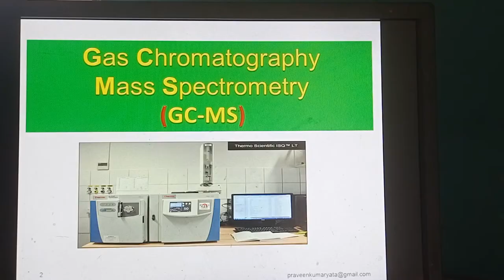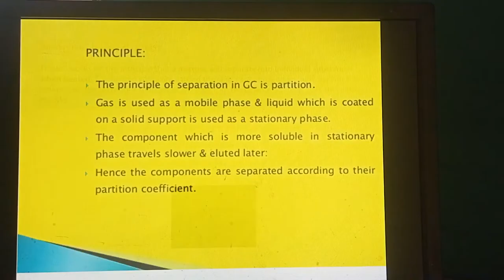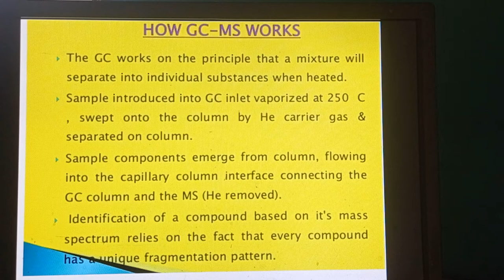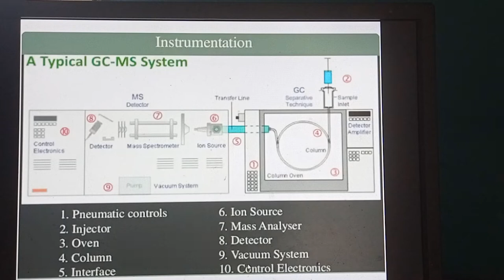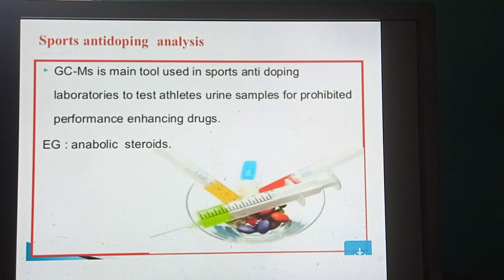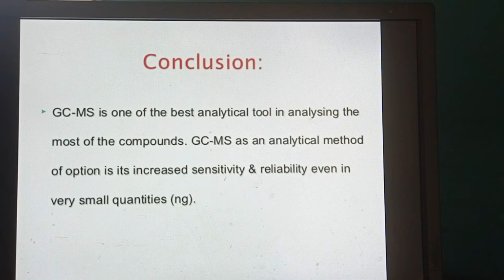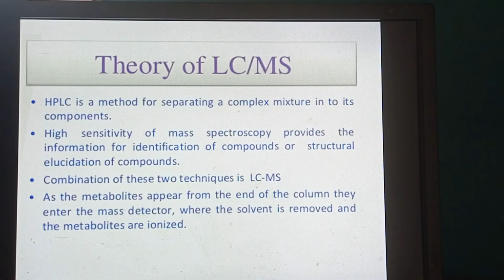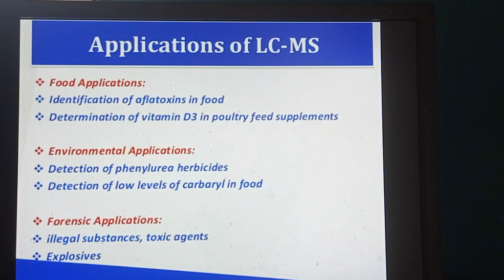GC-MS and LC-MS (Mass Spectrometry )/Telugu I introduction I Instrumentation I Applications I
GC-MS is an essential technology in modern analytical chemistry labs. Applications include development of new pharmaceuticals and analysis of their purity, detection of chemical warfare agents and explosives, screening of athletes' urine for banned performance-enhancing substances, and analyzing soil samples on Mars.@Emotions_of_chemicals